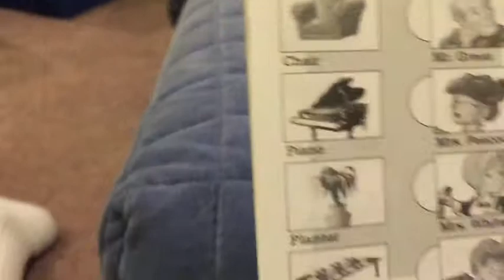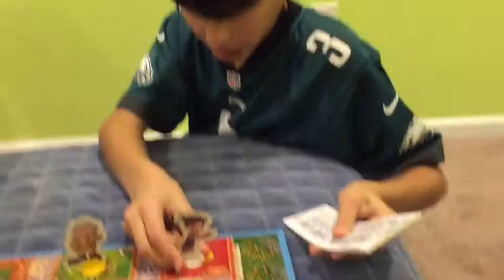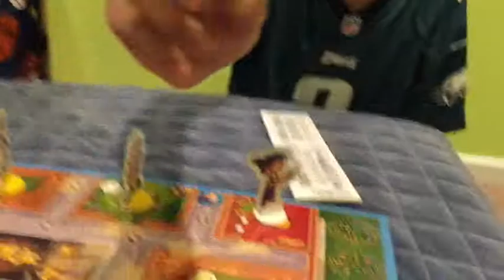Solving the mystery of who ate the cake w/Joe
First video- This was so much fun no one got angry